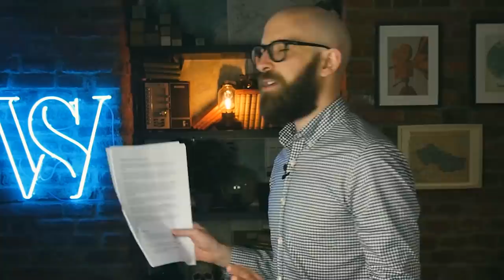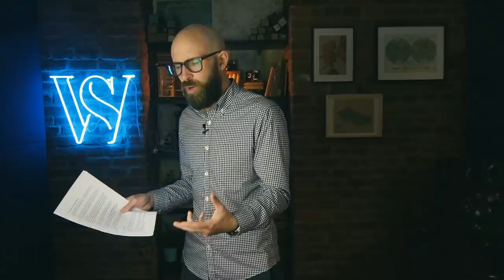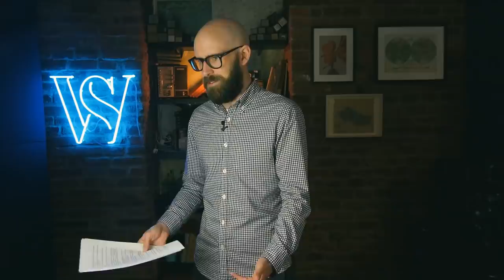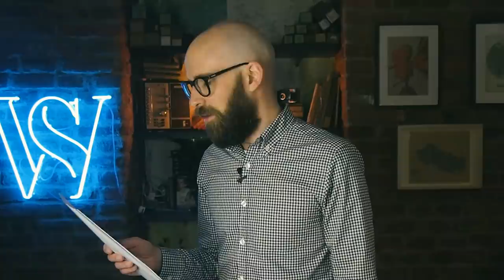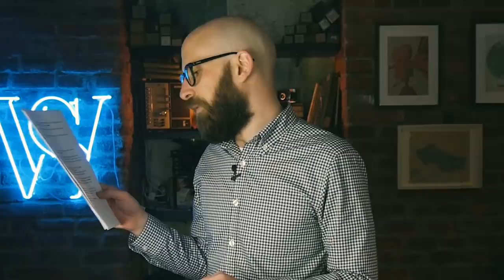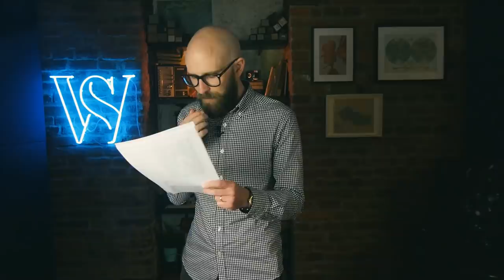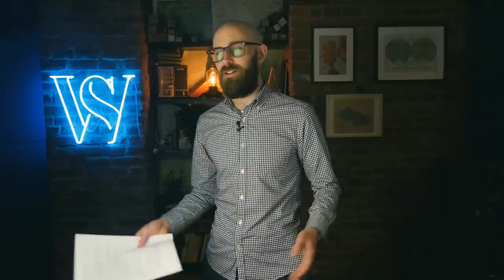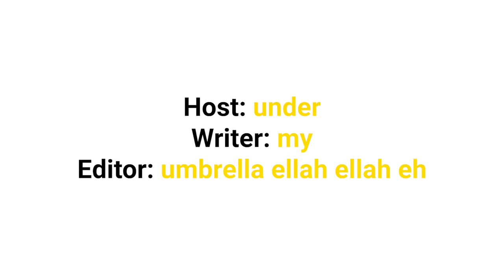5 More Inventions Nobody Needed...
Fully disagree with the smoking umbrella, everyone needs this. Just to look cool.